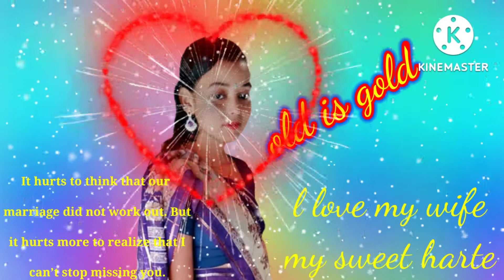Main tere sapnon ko saja dungi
Main tere sapno ko saja dungi lyrics
Main tere sapno ko saja dungi mp3 song download
Main tere sapnon ko saja dungi ringtone
Main tere sapno ko saja dungi Status Download